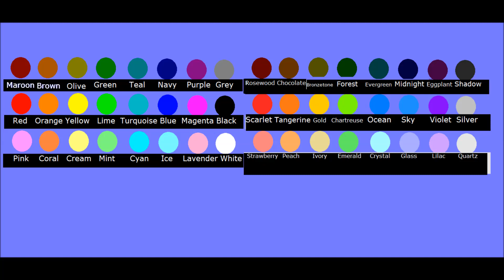Misket listesi (Topluluk bölümüne gitmeyi unutmayın!)